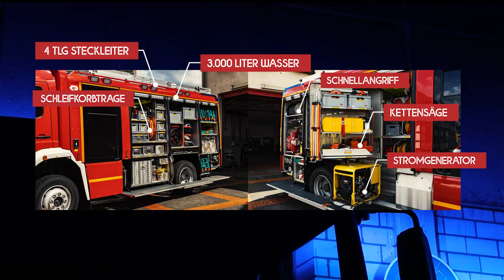Feuerwehr Wachtberg - Löschgruppe Niederbachem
Kurz vor den Toren der Bundesstadt Bonn sorgt seit 1934 die Löschgruppe Niederbachem für Sicherheit in der Gemeinde Wachtberg. Zusammen mit der Löschgruppe Berkum bildet die Löschgruppe Niederbachem den Löschzug 1. Seit 2011 verrichtet ein LF10 der Firma Ziegler seinen Dienst in Niederbachem. 2021 kam ein weiteres LF10 der Firma Rosenbauer hinzu.